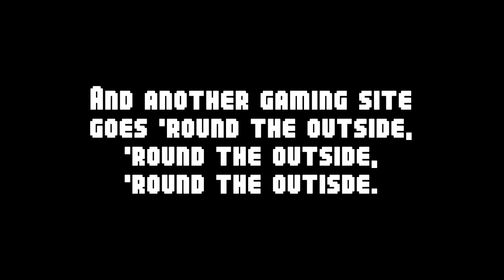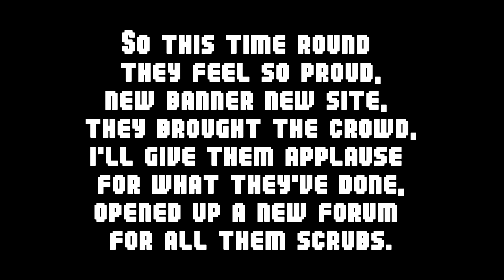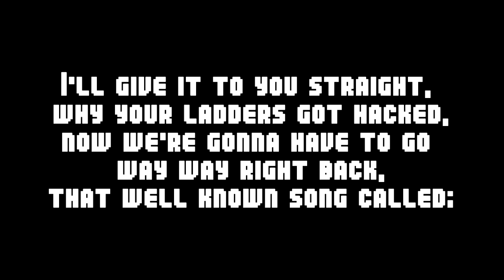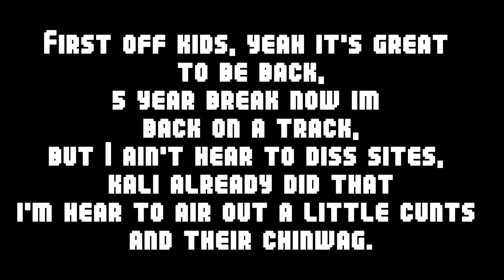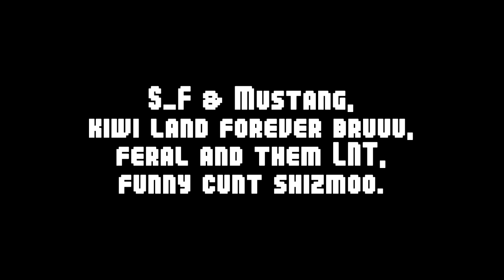SIXAXIS GAMING - Without Us - Exkal ft. Sav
The following installment to the SIXAXIS GAMING song; 'Please Stand Up'.

Without Us.
Written by; Exkal & Sav.
Performed by: Exkal & Sav.
Instrumental: 'Without Me - Eminem'

The opinions expressed by exKaLiBRe & Sav are the views of the writer and do not necessarily reflect the views and opinions of sixaxisgaming.com.au, neither the writer nor guest emcee nor sixaxisgaming.com.au are liable for any mental AND/OR physical damage that you may become apparent through the viewing/listening of this video/song. ;)